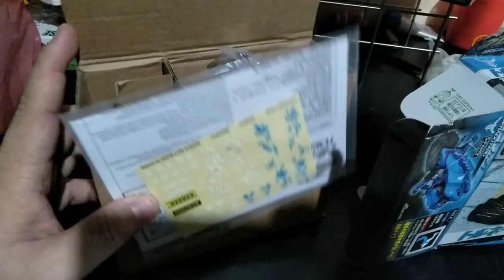Break GoGa Generasi Terbaru Dari Seri Crush Gear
Hai selamat nonton di channel saya😁

nah kali yuk kita obrolin tentang crush gear seri break goga. seri ini ada plus minus nya dari seri sebelum nya

plus nya

harga lebih terjangkau
lebih ringan karena menggunakan batt A3
desain unik
gesit dan lincah

minus nya

hanya ada front weapon/ fw
varian nya masih sedikit
agak kesulitan menandingi seri lawas crush gear